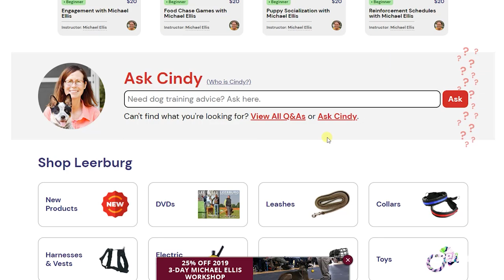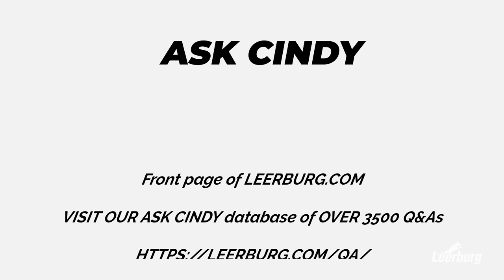My 2 Pitbulls Killed Our Boxer While We Were Out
In this video, Ed Frawley shares a question from the Ask Cindy database. Today's question focuses on having multiple dogs in the home and when to decide when to put a dog to sleep due to aggression and bite history.

FREE Conditioning Your Dog To a Muzzle - Online Course with purchase of any muzzle from Leerburg